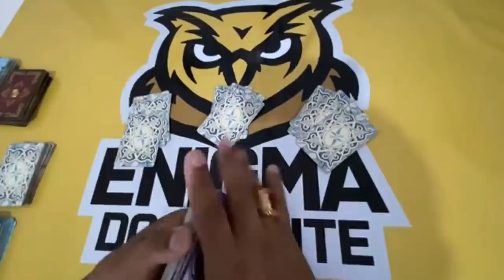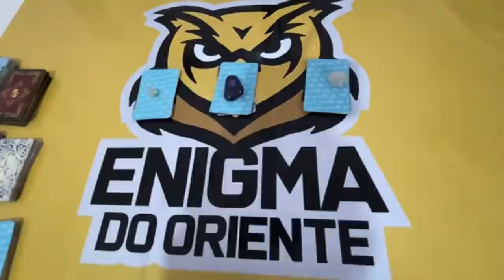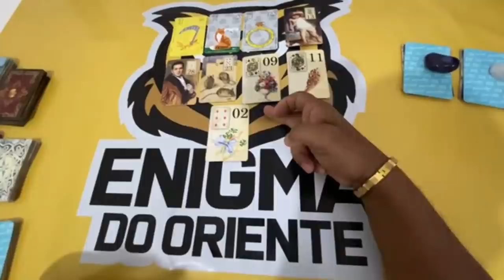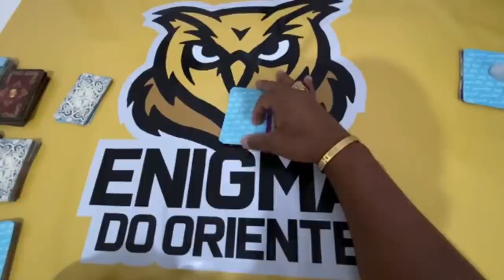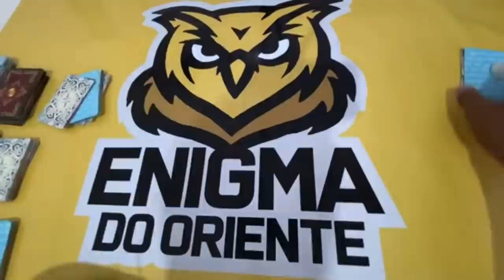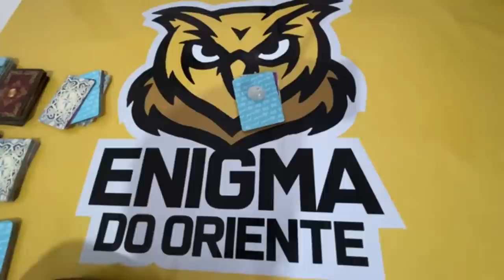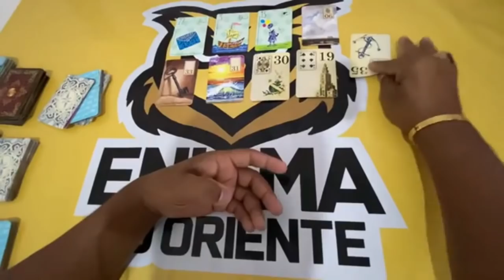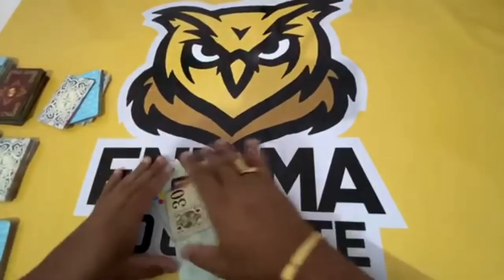📣🔵 CLIQUE AQUI! 🌞 TAROT RESPONDE